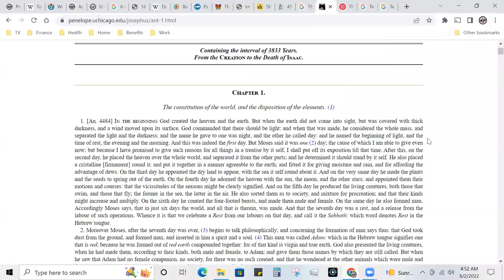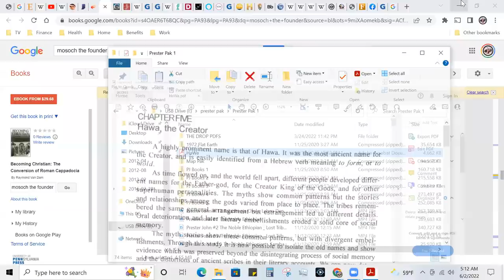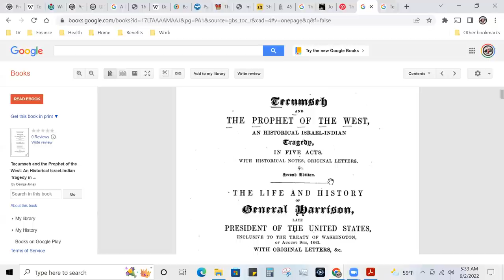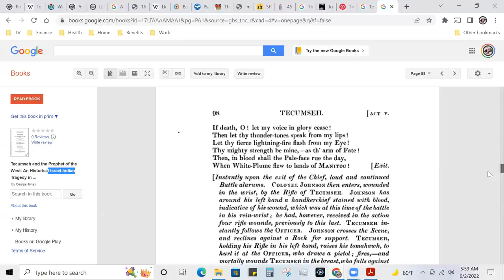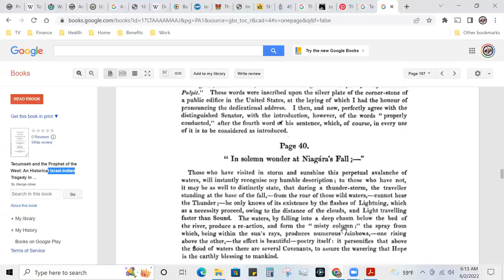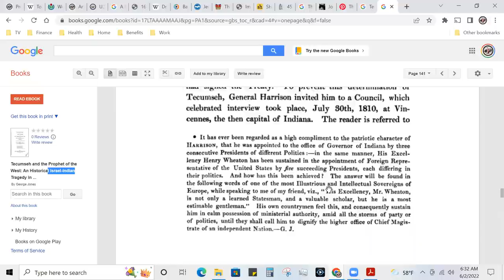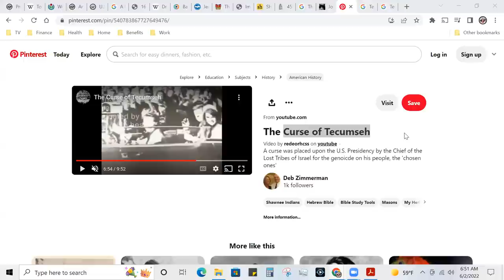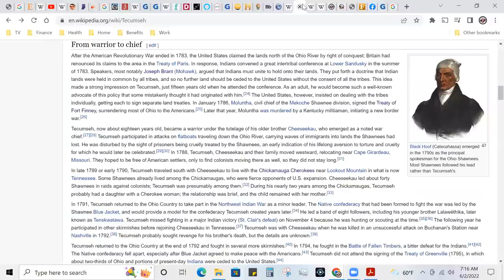Prester John #87 | "Indian-Israelite", Battle of Thames, Tecumseh's Last STAND against the Invasion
Halal HaWah

The Moor, The Moabite, The Mahomet, The Baphomet of Belus | pt. 1